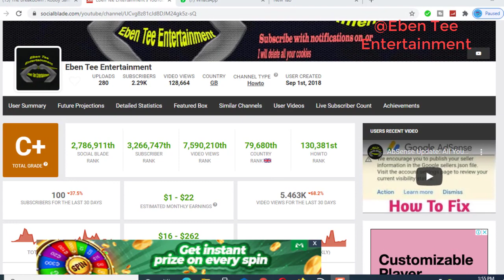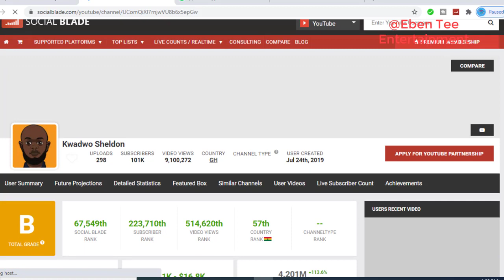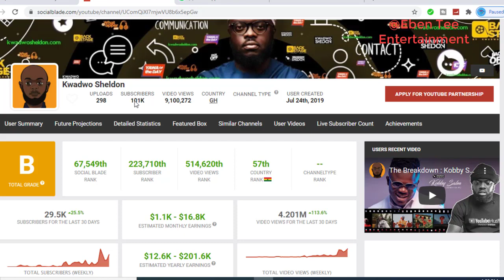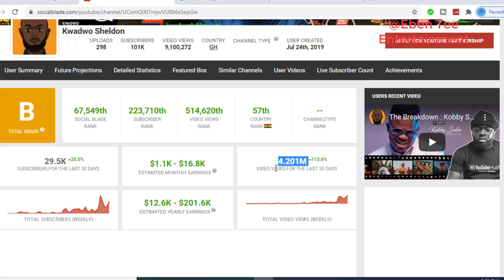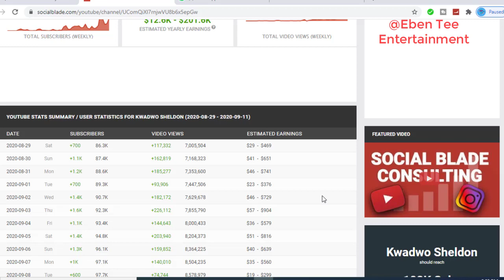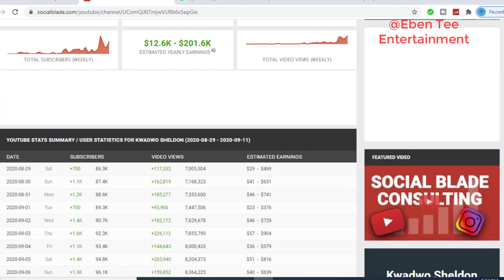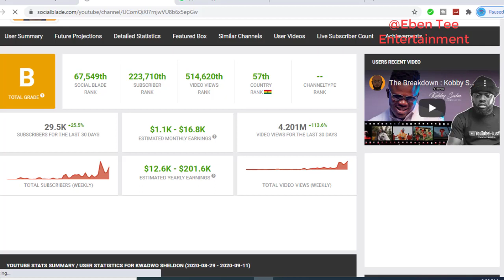You will not believe how much Kwadwo Sheldon makes a month on YouTube?